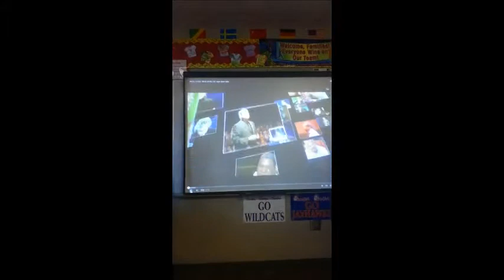Lincoln's TED Talk on Violence